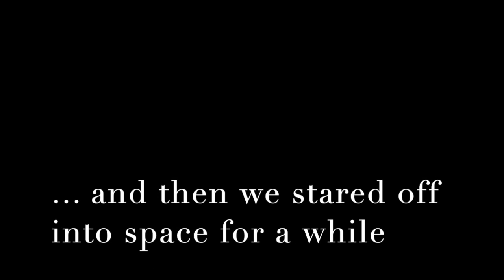Dandi SB behavior (chin rest) for handling